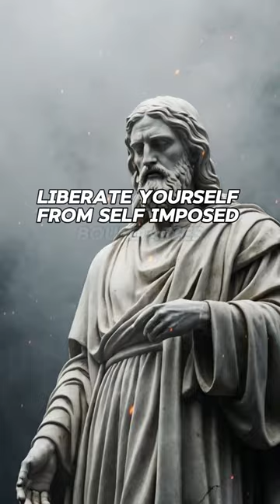Create Your Own Fate